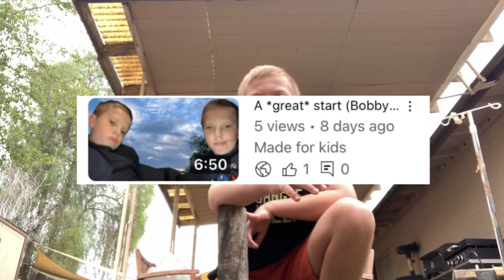Hurting my entire body￼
This sucked…

I enjoy making tons of videos on this channel and would love if you would like and subscribe so I can get to 100 subscribers on all of my channels by the end of 2024!!